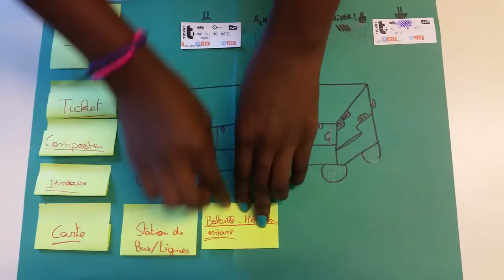Lire un plan de métro, de RER ou de bus - collège Colette Besson